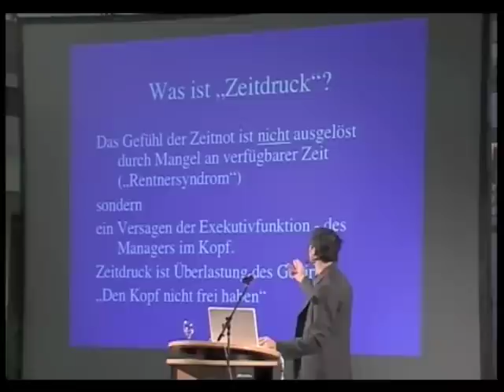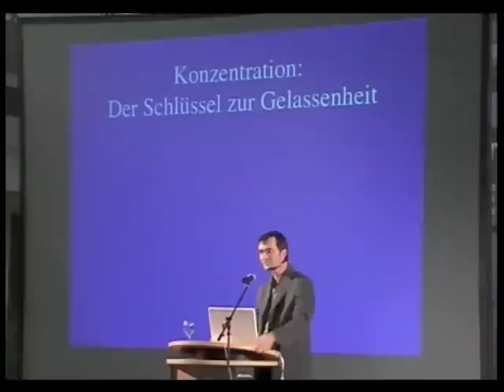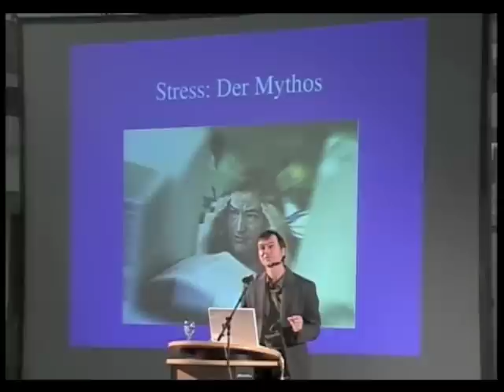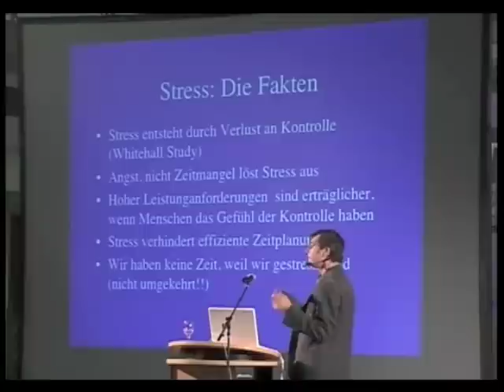Stefan Klein über Zeit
Bestsellerautor Stefan Klein spricht über eine Neue Kultur der Zeit.